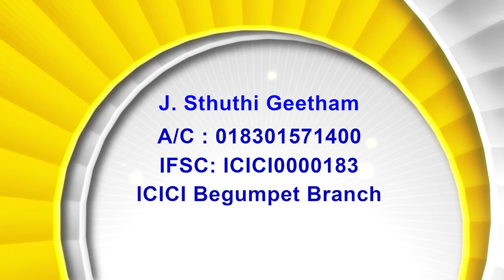01 08 24 Bishop Ammamp4 | అంశం: నీ చింత యావత్తు ఆయన పైన వేయుడి !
01 08 24 Bishop Ammamp4 |  అంశం: నీ చింత  యావత్తు ఆయన పైన వేయుడి !